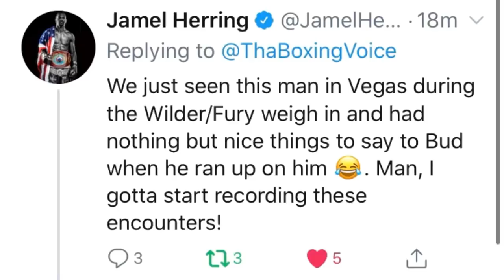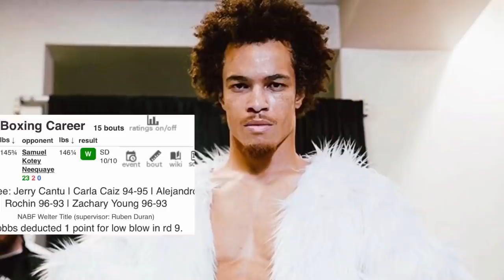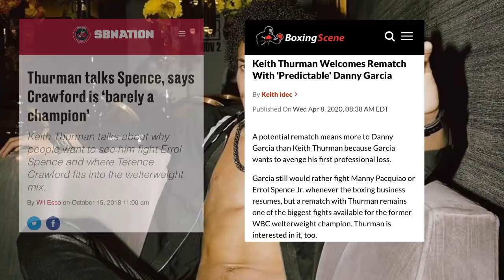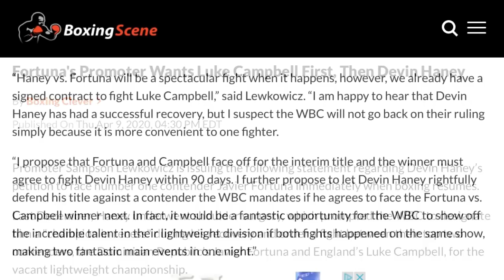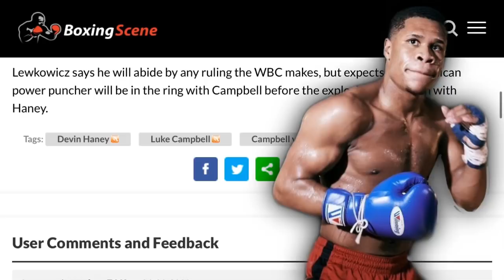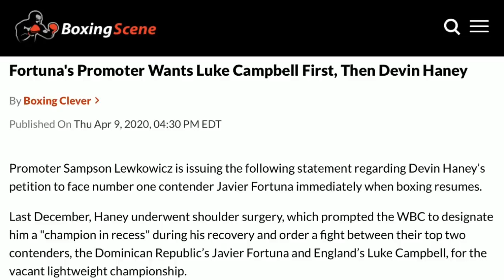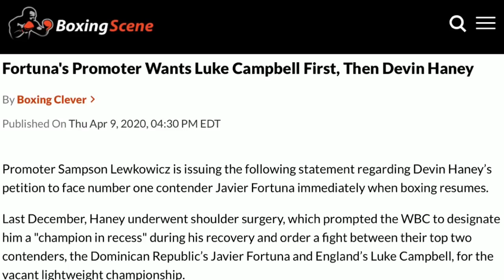THE RELAY: Cobbs says Crawford is not talented, Fortuna passes on Haney, still wants Campbell?!